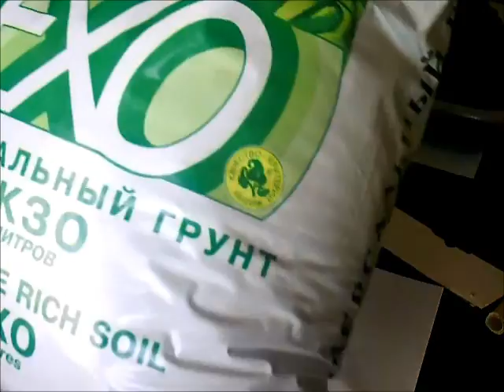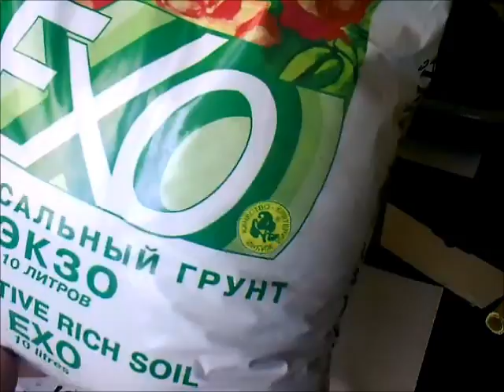Сеем АСТРЫ. Часть 2 / Elena Pero